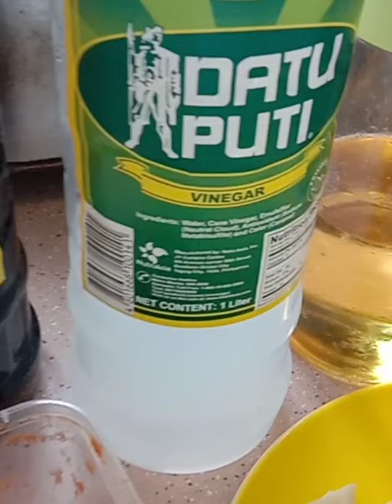Lutong Bahay: Ginisang sardines | Maribert Plerian